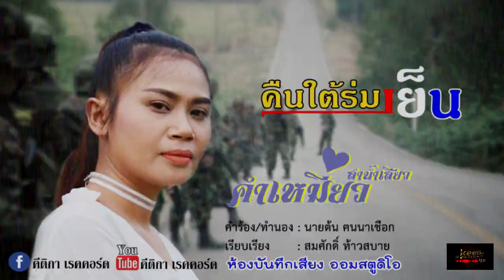คืนใต้ร่มเย็น - คำเหมี่ยว ลำน้ำเสียว【Lyric Version】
แบบโฟล์ค,แบบเต็มวง,เวทีเครื่องเสียง ทุกรูปแบบ
บริการบันทึกเสียง เรียบเรียงดนตรี,ถ่าย MV เพลง

ศิลปิน : ตำเหมี่ยว ลำน้ำเสียว
คำร้อง/ทำนอง : นายต้น ฅนนาเชือก
เรียบเรียง : สมศักดิ์ ท้าวสบาย